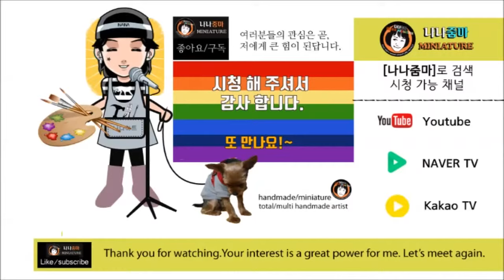원목 자투리로 미니 도마 만들기/ Make a mini board with a wooden stick./用木棍制作迷你板。/原木端切れでミニまな板作成します。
주방에서 흔히 쓰는 도마를 여러 형태로 만들어 보았어요.
I tried to make various types of boards that are common in kitchens.
我试图制作各种类型的厨房常见的板子。
キッチンでよく使うまな板を様々な形で作られてみました。